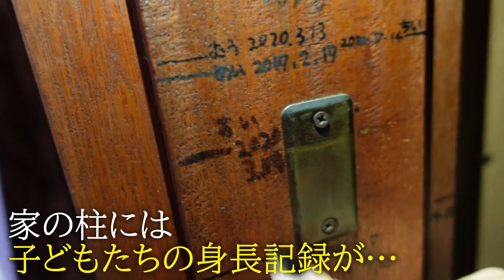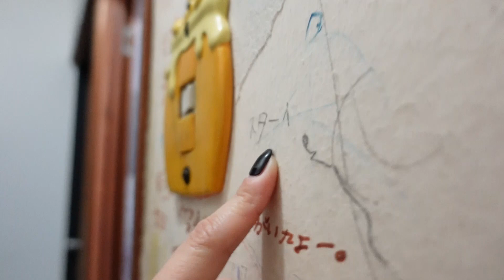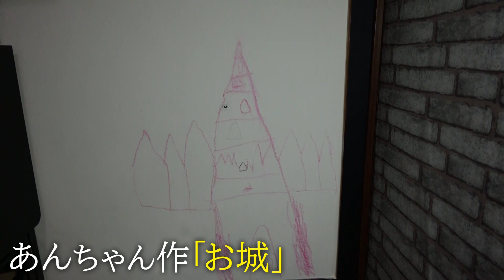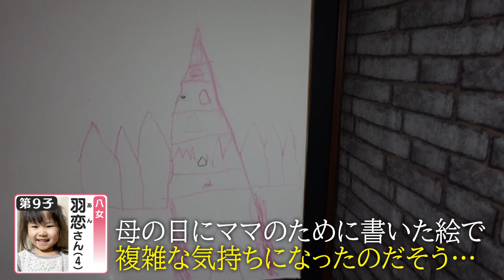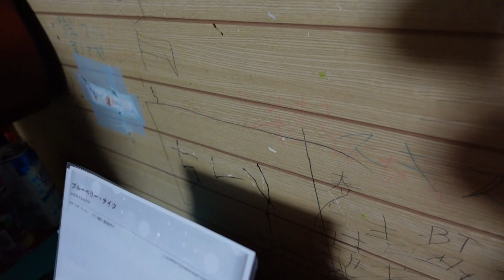【11人大家族】家中に書かれる大量の落書きの謎・・・・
11人大家族上田家の家には落書きがたくさん！
子どもたちの身長を記録したものから、意味不明な言葉が書いてあるものまで盛りだくさん！
2階に上がる階段の壁は、落書きで埋め尽くされており、
謎の「ゴール」の文字が・・・

そして女子部屋にはなんと「G」が出現！？

上田家（１男８女）
お父さん　　基嗣（もとつぐ）さん　５０歳
お母さん　　英里（えり）さん　　　４１歳
第１子長男　秀哉（しゅうや）くん　２０歳
第２子長女　心結（みゆ）さん　　　１８歳
第３子次女　芽生（めい）さん　　　１５歳
第４子三女　夢侑（むう）さん　　　１４歳
第５子四女　苺果（ちい）さん　　　１２歳
第６子五女　埜乃（のの）さん　　　１０歳
第７子六女　愛々（らら）さん　　　　８歳
第８子七女　椿姫（きき）さん　　　　７歳
第９子八女　羽恋（あん）さん　　　　３歳

「大家族チャンネル」では、東海地方に住む大家族のにぎやかな暮らしに密着します！

制作協力：株式会社ホーボーズ・３株式會社